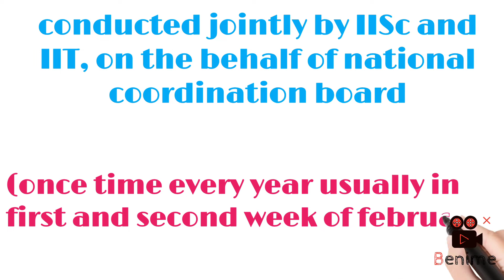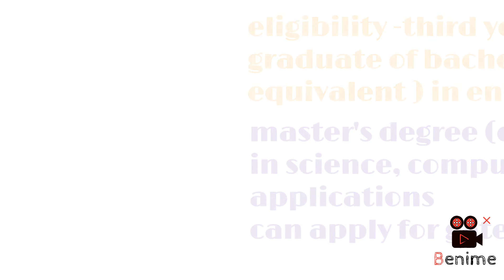gate exam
complete information about gate exam
gate
graduate aptitute test